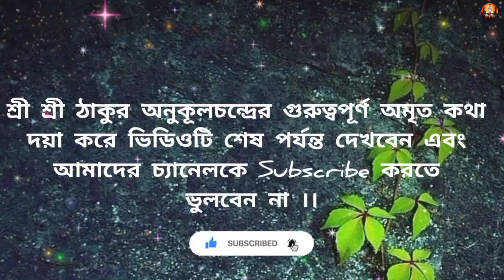যখন কেউ আপনাকে অপমানিত করে..🔥শ্রী শ্রী ঠাকুর অনুকূলচন্দ্র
যখন কেউ আপনাকে অপমান করেন .